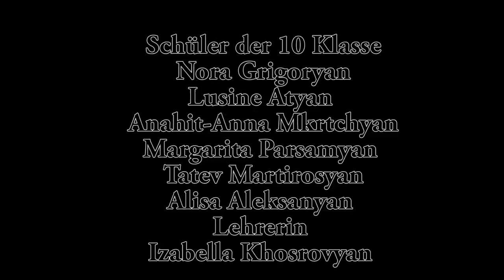Unsere Hobbys - Gesehen. Gefilmt. Gelernt!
Titel: Unsere Hobbys CC BYIzabella Khosrovyan SA 3.0

Kategorie: Wortschatz, Grammatik
für Niveau A1
Lehrerin: Izabella Khosrovyan
Land: Armenien